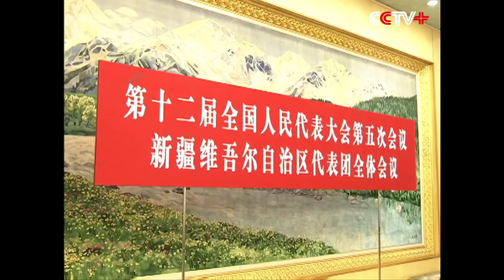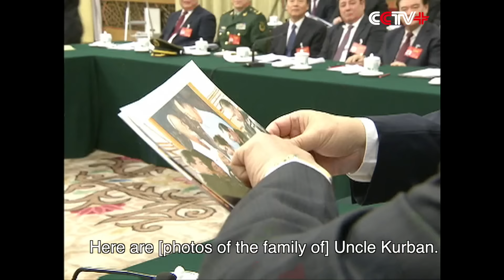Xi Calls for Building "Great Wall of Iron" for Safeguarding Social Stability in Xinjiang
Chinese President Xi Jinping said Friday that a "great wall of iron" to safeguard national unity, ethnic solidarity and social stability should be built in China's Xinjiang Uygur Autonomous Region.

Xi, also general secretary of the Communist Party of China (CPC) Central Committee and chairman of the Central Military Commission, made the remarks while attending a panel discussion with national lawmakers from Xinjiang at the ongoing annual session of the National People's Congress (NPC).

One of the NPC deputies from Xinjiang presented to Xi photos of family of Kurban Tulum, a Uygur farmer was twice received by the late Chairman Mao Zedong. Xi once wrote to reply a letter from a daughter of Kurban Tulum, underlining ethnic solidarity and efforts to build a bright future for Xinjiang under the CPC leadership.

After listening to speeches made be several Xinjiang deputies, Xi was invited to speak at the panel discussion. Xi called for safeguarding ethnic unity, and reinforcing solidarity between the military and government, soldiers and civilians, police and the people, as well as between the production and construction corps and local communities.

Xinjiang is an important "security barrier" in northwest China which holds a special strategic position and faces special issues, Xi said, adding that governing the region well is of great significance.

He stressed that maintaining stability in Xinjiang is a political responsibility, and that stability-related issues must be handled in a thorough, timely and proper manner.

He called for efforts to make long-term strategies, strengthen the foundation, and achieve lasting peace and stability in Xinjiang.

Xi said the People's Republic of China is a united multi-ethnic country, and the history of Chinese nation is a history of different ethnic groups getting united and jointly forging ahead.

"As a Uygur saying goes, 'achievements lie in harmony, and strength grows out of unity'. You see, China's 56 ethnic groups, how they enjoy their living and working in peace and contentment steadily, and how harmonious they are with one another. Just now I listened to this deputy from the Xibe ethnic group talking about how they were relocated there to guard the border area centuries ago and they made home there and have produced offspring over a long period of time. Indeed we should see our correct policy on ethnic groups, and we must continue adhering to it," Xi said.